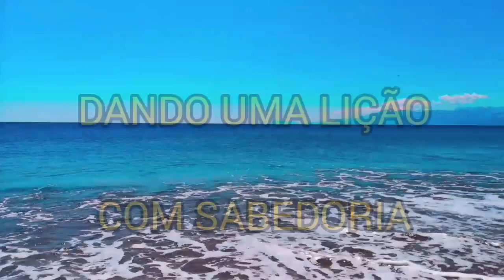É NORMAL QUERER SE VINGAR DA PESSOA NARCISISTA?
Reflexão e Luz  - O conteúdo trata a questão com extrema cautela,  ao mesmo tempo  que faz uma profunda reflexão sobre o sentimento que talvez talvez possa existir. No entanto desaconselha que  a vítima queira partir para o revanchismo.